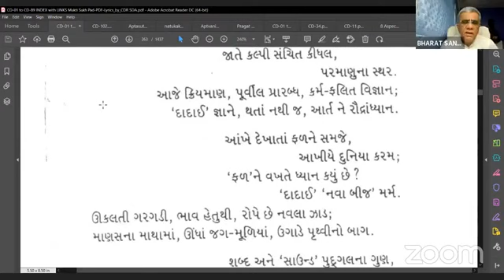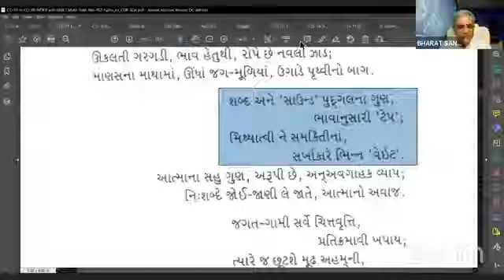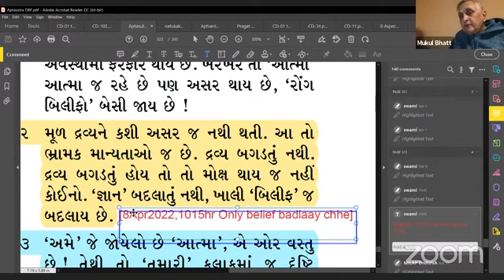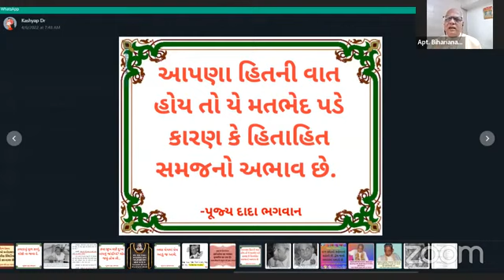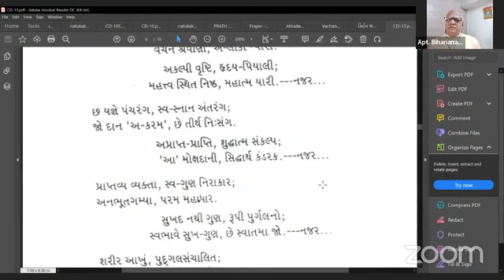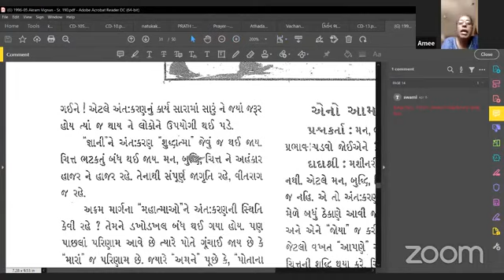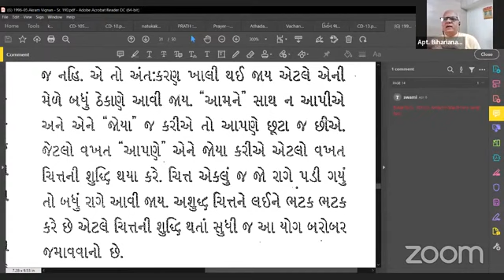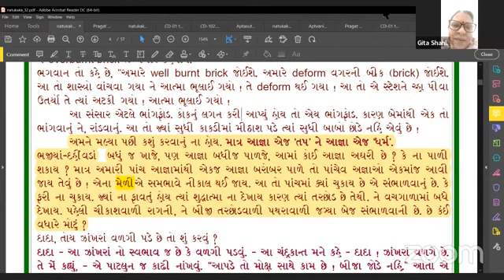08-04-2022 Aptaputra Biharianandji Gujarati Satsang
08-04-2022 Aptaputra Biharianandji Gujarati Satsang